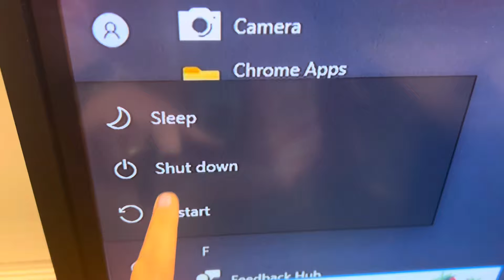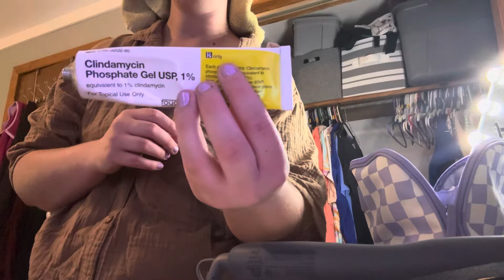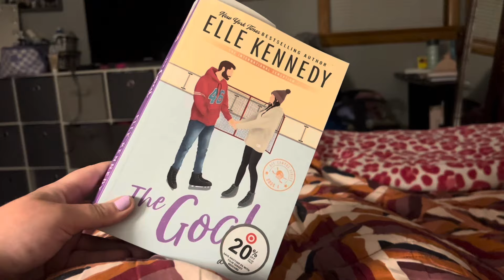Vlog: Night Routine/4th Grade Teacher!!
Heeeeyyy!!! Here is my night routine as a 4th grade teacher!

Get to know me:
What do you do? 4th grade teacher
Where do you live? Indiana

Psalm139:14- You are fearfully and wonderfully made

CC: I don’t own any music.